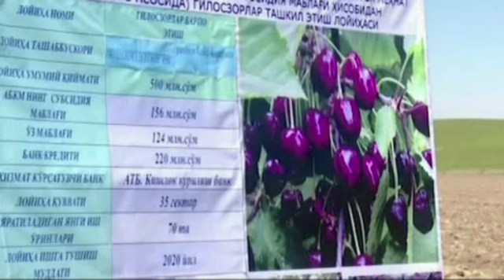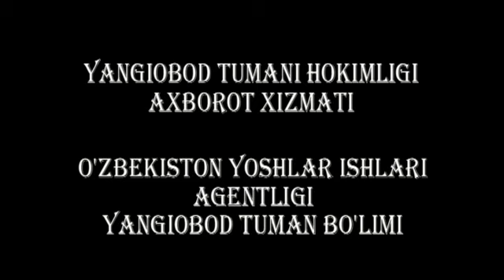Ёшларни қишлоқ хўжалиги соҳаларига жалб этиш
Жорий йил давомида Янгиобод туманида ёшларни қишлоқ хўжалиги тармоқларига жалб этиш ва уларнинг бандлигини таъминлаш борасида самарали ишлар амалга оширилди